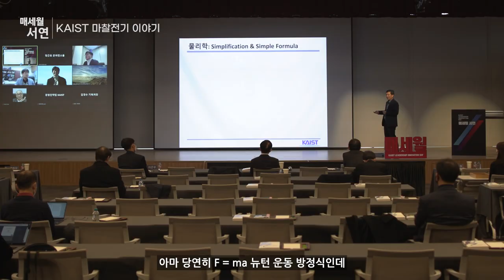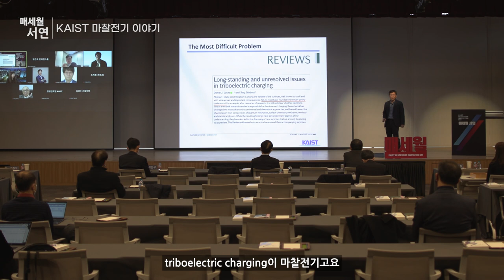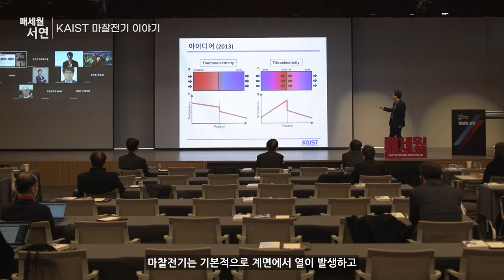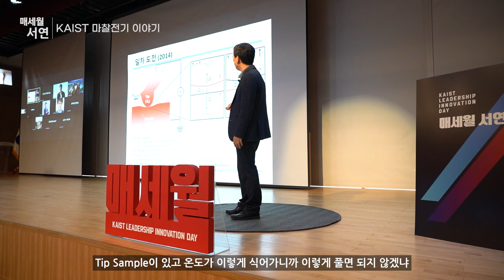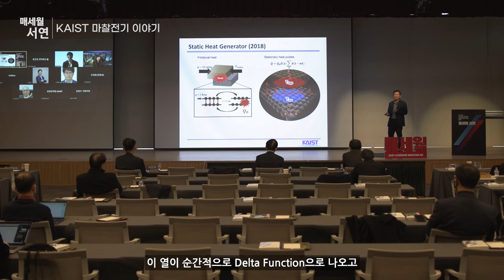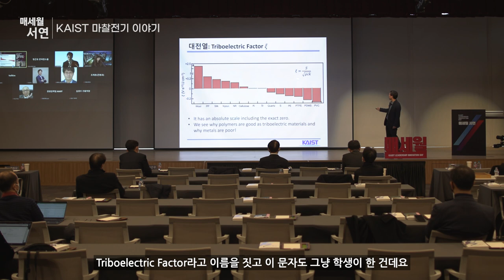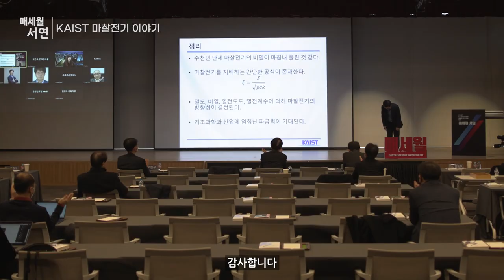[제2023-1회] KAIST_매세월 서연_김용현 KAIST 입학처장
KAIST 마찰전기 이야기_하이라이트